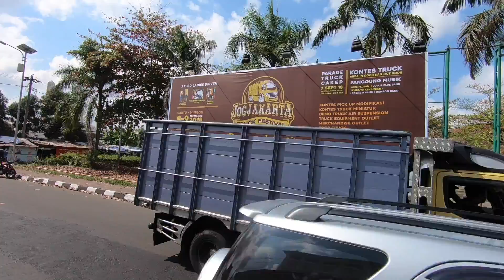Sopir Truk Gila Modifikasi | Jogjakarta Truck Festival 2018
PT Krama Yudha Tiga Berlian Motors (KTB) selaku distributor resmi kendaraan niaga Mitsubishi Fuso di Indonesia bekerja sama dengan panitia Jogjakarta Truck Festival menggelar kontes truk terbesar di Indonesia, Jogjakarta Truck Festival 2018 di Jogja Expo Center pada tanggal 7 – 9 September 2018.

Keterlibatan Mitsubishi Fuso dalam acara ini bertujuan untuk memperkuat eksistensi Mitsubishi Fuso di Indonesia serta mempererat hubungan dengan komunitas truk di Indonesia.

Kontes truk “Jogjakarta Truck Festival” ini dilangsungkan selama tiga hari yang terdiri dari berbagai kegiatan di antaranya konvoi truk yang di mulai dari Balai Kota Timoho menuju Jogja Expo Center, kontes truk, community gathering, serta penampilan panggung Iwan Fals yang menambah semaraknya acara ini.

Uniknya adalah sebagian besar peserta yang mengikuti acara ini merupakan para pengguna kendaraan Mitsubishi Fuso khususnya Colt Diesel. Hal ini membuktikan bahwa Colt Diesel merupakan truk yang dicintai masyarakat Indonesia.

Salah satu peserta yang menggunakan Colt Diesel sebagai truk jagoannya menganggap bahwa festival truk ini merupakan wadah kreasi para truk modifikator berkualitas di tanah air. Mereka mengeluarkan biaya yang tidak sedikit untuk unjuk kelihaian dalam meluapkan ide dan konsep terbaik mereka yang diwujudkan pada truk Mitsubishi Fuso mereka.